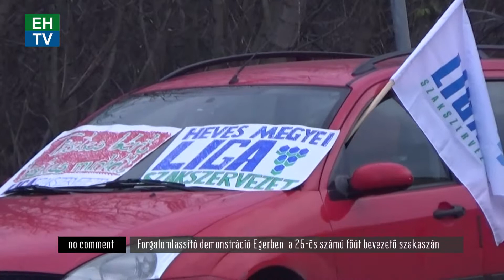[no comment] Forgalomlassító demonstráció Egerben a 25-ös számú főút bevezető szakaszán